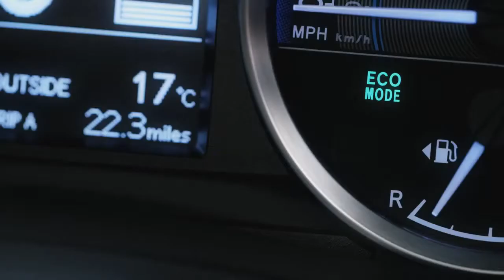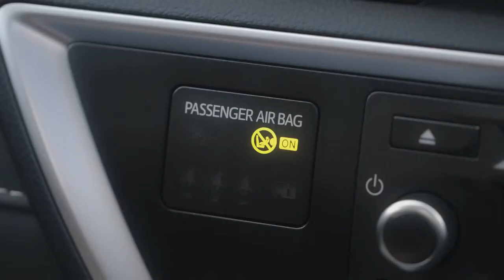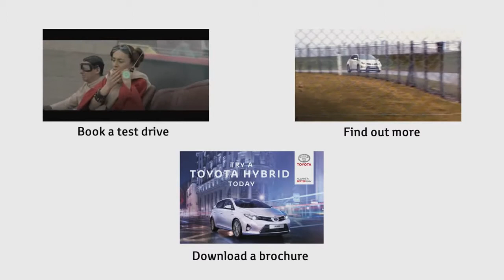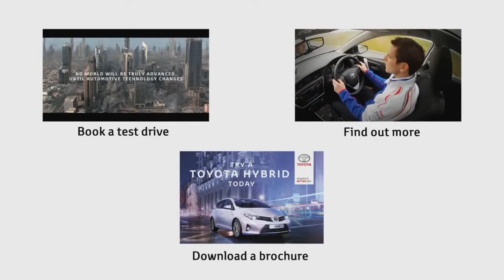Toyota Auris Hybrid 2014 Review Vicki Butler Henderson